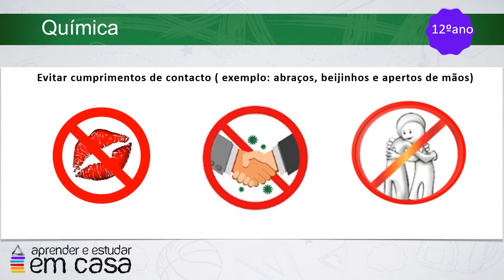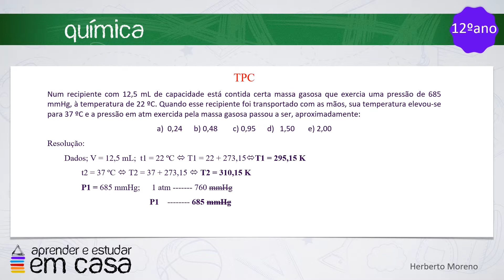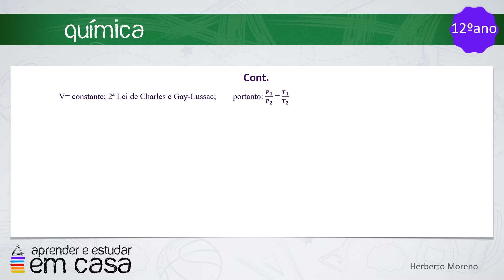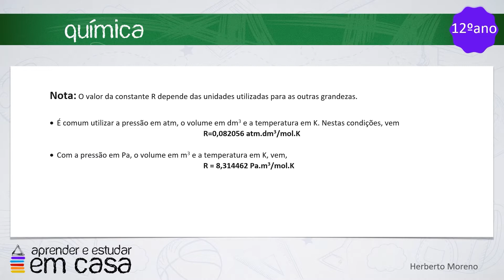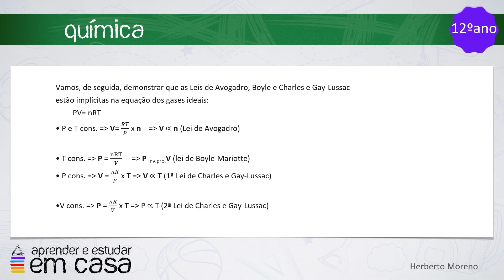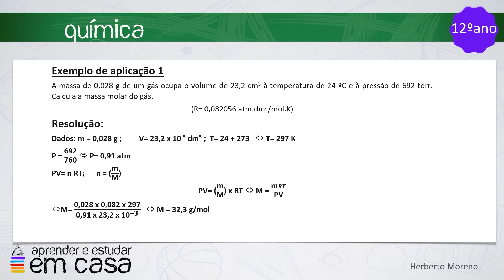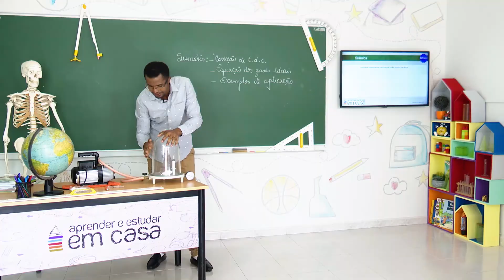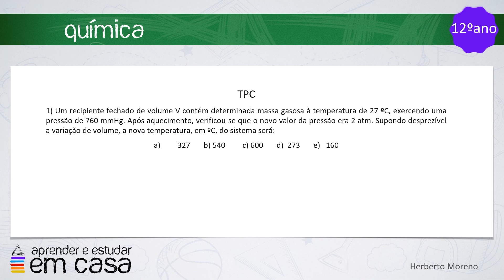Equação dos gases ideais